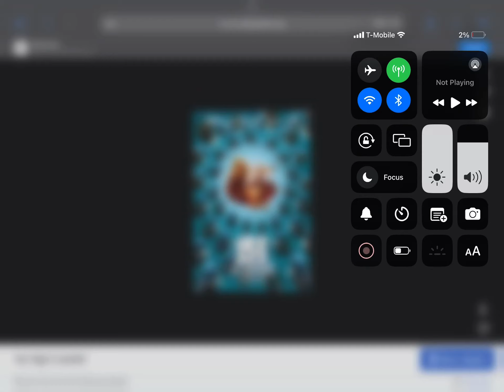Happy Belated 18th Anniversary To Ice Age: The Meltdown (2006)!